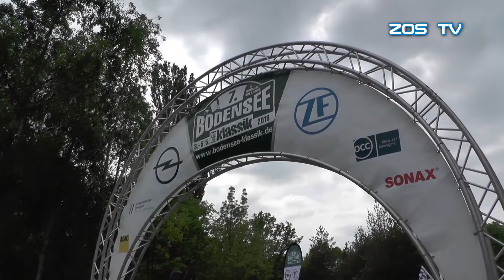Bodenseeklassik 2018 Hinterm Horizont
Bodensee-Klassik 2018 Der Film "Hinterm Horizont". Über 180 Starterfahrzeuge der Old-und Youngtimer nahmen wieder die Hürde rund um Bregrenz und das Algäuer Land in Kauf und wurden dafür mit herrlichen Landschaftsausblicken belohnt.